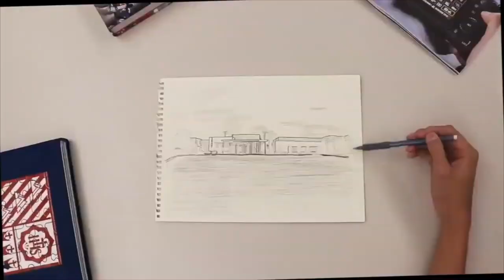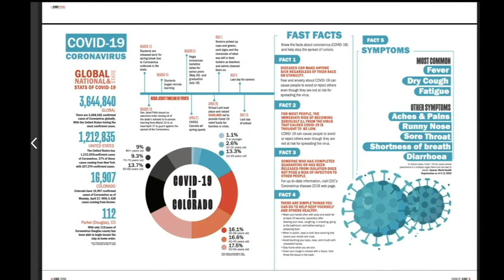RJTV Friday, May 15, 2020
In today's final episode of RJTV for the school year: RJ students hold mother's day parade for residents of Chelsea Place, Cole Munro plays a "senior prank", a sports spotlight with Hudson Ridley and Marcus Schultze, and a peek into freshmen Isabella Merovech's new documentary.

Anchors: Katelyn Marshall '21 and Kylie Pendleton '21
Sports: Hudson Ridley '22 and Marcus Schultzy '22
Producer: Katelyn Marshall '21